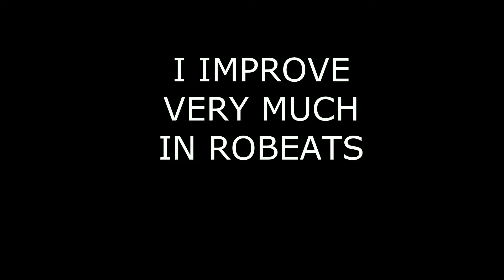I improve so much in robeats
Description update as of 8/14/2024

💬 Here's my Social Medias, Join and follow to catch up!

⚠️ No offense to anyone, do not harass anyone who appear in the video!

My Currently Setting for RoBeats (As of 1/2/2023) :

【Keybind】
➤Key 1 : Z
➤Key 2 : Comma ,
➤Key 3 : Period .
➤Key 4 : X

【About Speed】
➤Speed : x2.05 (82)
➤Display Mode = Default (3D)

【About Timing】
➤Note Offset : +0 ms